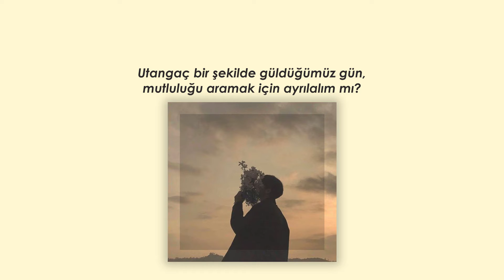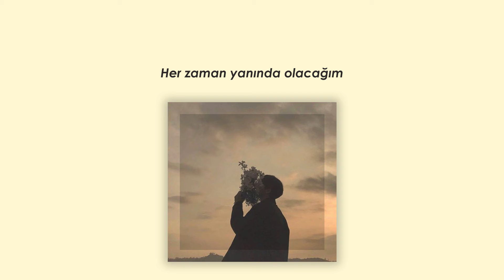Jung DaeHyun - Happy Dreams (Intro) [Türkçe Altyazılı]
📋SANATÇIYI TANIYALIM📋
Jung Daehyun (정대현), 1993 doğumlu, Güney Koreli şarkıcıdır. B.A.P adlı grubun bir üyesidir. Birçok müzikalde yer almıştır.